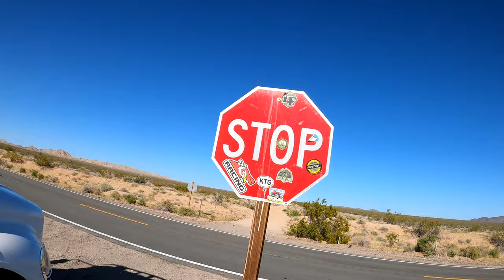VW BUS - The Worst Case Scenario - Stranded in the middle of the Beautiful Mojave Desert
Here I sit, in the middle of Gold Country. Throttle Stuck on a Mountain shelf trail. Life or Death Overlanding Adventure, No worries,  just send it!

Shout-out to follow - Thanks, Folks!

My channel is all about the adventure in a 1950s VW Bus. Camping, Overlanding,
Vintage Gear, and Campsite reviews to historical finds along the way.

Adventure -  Wednesdays Folks, 11:05 am PT (Los Angeles) Overland/Off-roading Video
and/ or Bus Upgrade / Improvement, Installs to the Bus Video.

Bi-Monthly -

Channel Members -Folks Options - Pick what works for you!

$3.   Folks -
- Custom VOA Loyalty badges
- Custom VOA Emoji Thumbnails
- Weekly - Sneak Peeks
- Weekly - Deleted Scenes
- Weekly Photos
- Weekly Status updates

$6.   Solid Folks -
- All the Above (Folks)
   and these!
- Priority reply to comments
- Name Highlighted in the Video Description
- Early access to new videos, Non-Monetized :o)
- Special Maintenance Monday Videos - Min, 12 a Year
- Achievement Celebrations - Live gathering

$200. Channel Support Tier
- All the Above (Folks, Solid)
  and these!
- Your Name / Logo 8"x5" Painted on the rear Quarters on Both sides!
Your Name Logo "Painted" on the rear of the Bus!
Rate G, Folks.